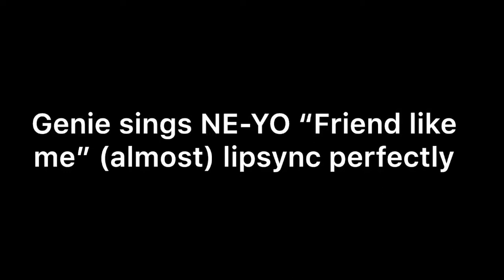Genie sings NE-YO “friend like me” (almost) perfectly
The classic Disney “Aladdin” animation with a remastered version of the song.